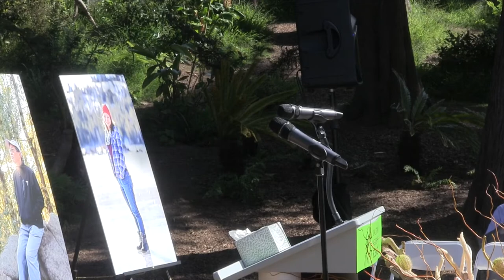Scott Kendra Celebration, Part 2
CELEBRATION OF LIFE (Part 2)
Saturday, October 12, 2019
California Academy of Sciences, East Garden, San Francisco
❤️Raymond Scott Chan ❤️March 6, 1960–September 2, 2019 ❤️
❤️Kendra Moore Chan ❤️August 29, 1993– September 2, 2019 ❤️

Speakers
- Steve Wollenberg
- Lou Armstrong
- Philip Manela
- Dan Burns
- Irina Belova

Pronunciation Doctor helps English language learners improve their skills in pronunciation, listening, connected speech, vocabulary, grammar, dictation, oral presentation, and more!

Marsha Chan's moniker "Pronunciation Doctor" was given to her by those who know her superior talent at teaching various aspects of language, most notably, pronunciation.

For information about books, CDs, DVDs, games, software, and online language learning products written or recommended by Pronunciation Doctor, Please visit Sunburst Media for Language Learners

To view Marsha's Professional Development blog, access marshaprofdev.blogspot.com/